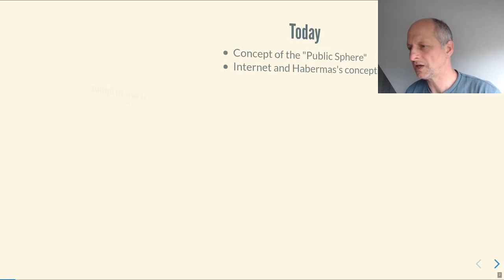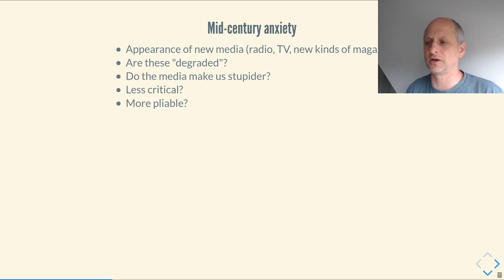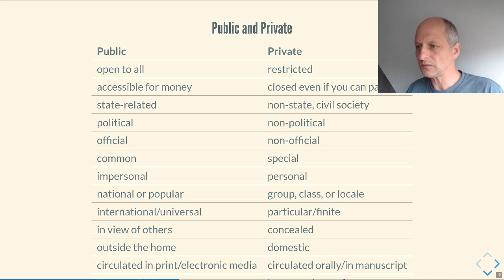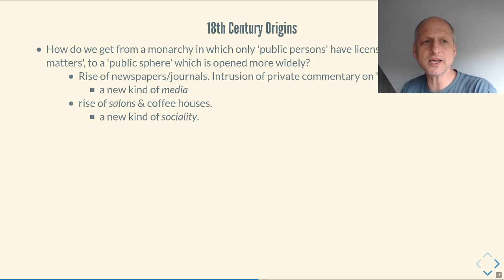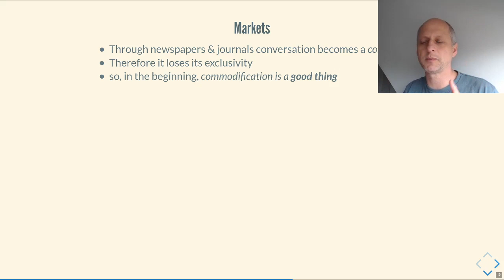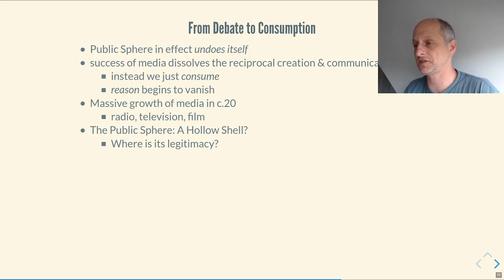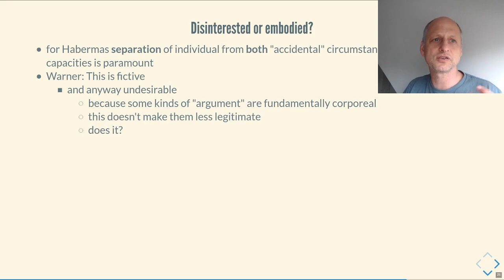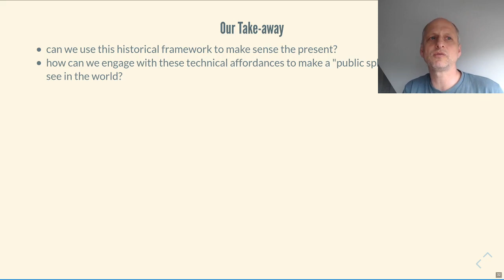03-01-Habermas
Introduction to the concept of the public sphere, esp as described by Habermas in the mid Twentieth century.